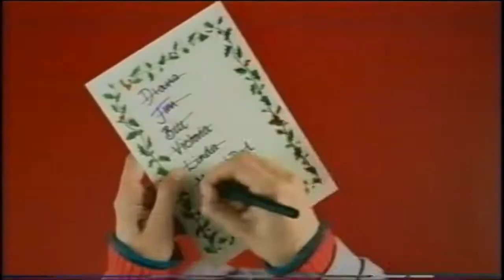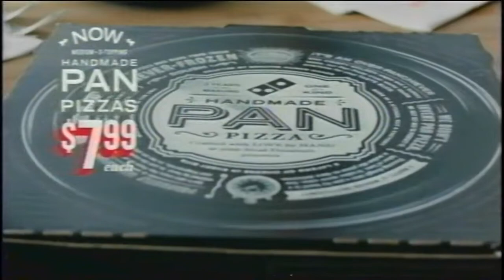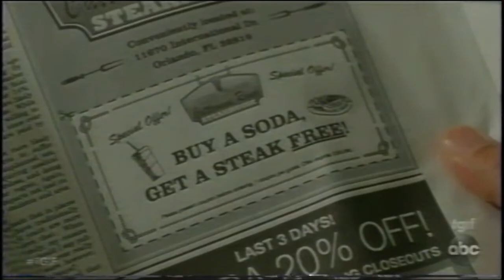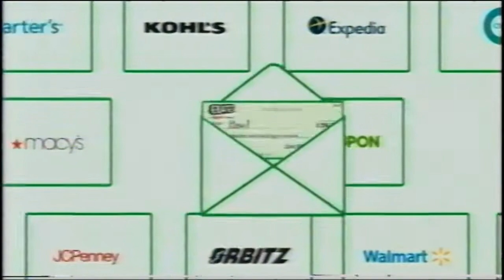WAAY-TV - December 6, 2018 Commericals (VHS)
Tape recorded by @VancesMediaTreasures
Description: During A Charlie Brown Christmas and Charlie Brown's Christmas Tales. WAAY-TV; ABC; December 6, 2018